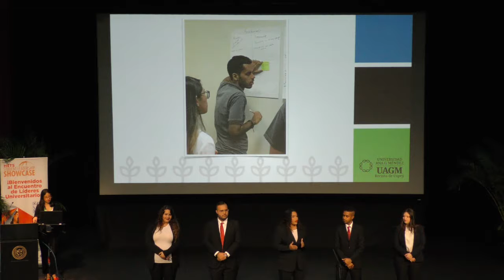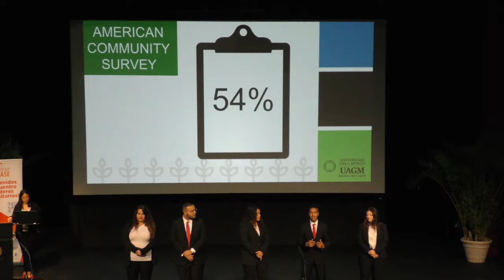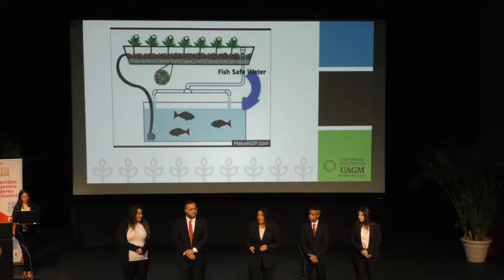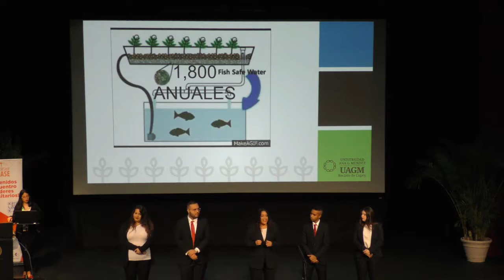Equipo Enactus, Universidad Ana G. Méndez, Cupey. Proyecto: Cataño Vive!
El evento comenzó con la sección que ha sido constante en los eventos Student Leadership Showcase: la presentación de proyectos innovadores de estudiantes de las instituciones miembros de HETS. Inmediatamente, los estudiantes del Equipo ENACTUS de la Universidad Ana G. Méndez, Recinto de Cupey tomaron el escenario para presentar el proyecto; ¡Cataño Vive! Este proyecto les ha hecho ganadores de diversos premios como: 1er Lugar Liga de Desarrollo Competencia Nacional 2019 y semifinalistas en la competencia nacional, entre otros.